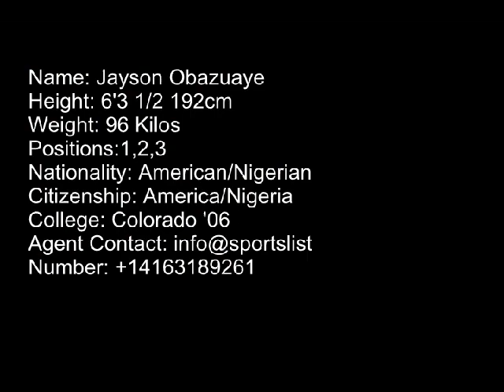Jayson Obazuaye 6'4 215 Athletic Scoring Point Guard.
Scouting Clips of Jayson Obazuaye
Drives to basket, 3 point shooting,steals and defense,blocks,assist,shots off screens, post offense, fastbreak offense.